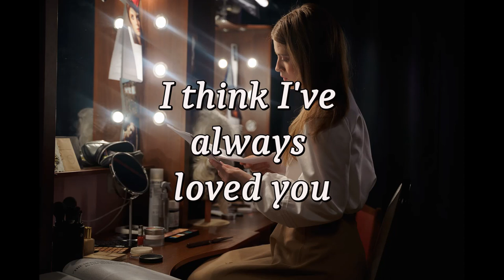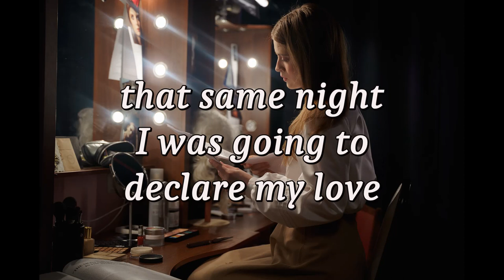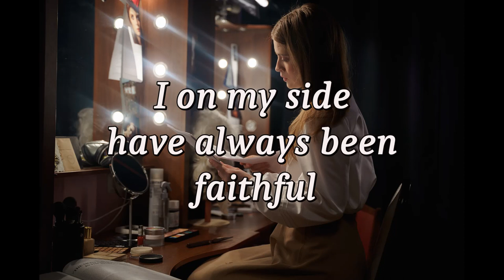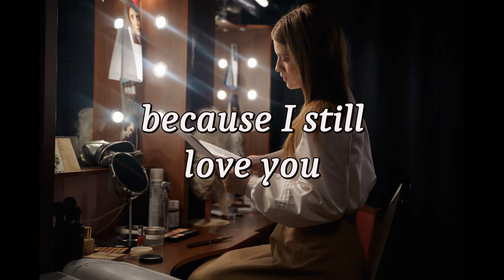Braulio - Cronica De Un Viejo Amor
Old beautiful song.  Braulio sings this song titled An old love story.

I do not hold the copyright of this song. Picture used from cottonbro from pixels.com